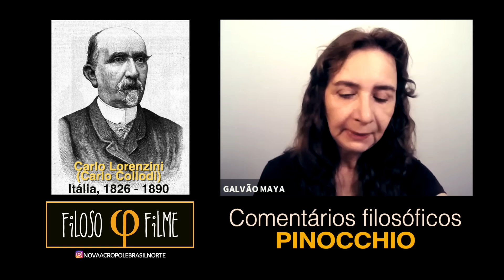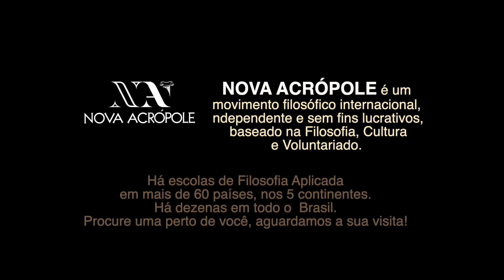PINÓQUIO. Série FILOSOFILME - Comentários filosóficos Lúcia Helena Galvão, Nova Acrópole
Série FILOSOFILME: Quer se surpreender com a quantidade de conteúdo filosófico oculto neste conto para crianças, PINOCCHIO? Tanto o livro do italiano Carlos Collodi de 1883, quanto o desenho da Disney de 1940, quanto o filme de Matteo Garrone lançado em 2019 trazem elementos simbólicos importantes, insuspeitados!
ATENÇÃO: Contem "spoiler"!

 A ideia desta série e instigar reflexões sobre bons filmes, para fazer valer mais ainda o prazer de apreciar o bom cinema.

A professora e voluntária de Nova Acrópole Lúcia Helena Galvão tece alguns comentários a partir reflexões sobre o filme, em uma conferência online ocorrida em 2021.
Se gostou, ajude a divulgar!!!

00:00 - Introdução
24:54 - Início do comentário sobre PINOCCHIO